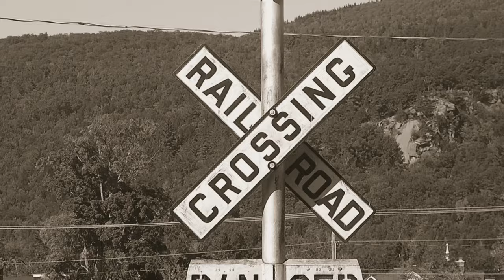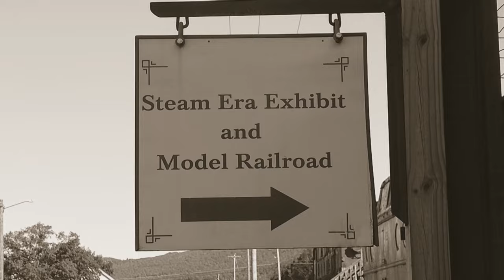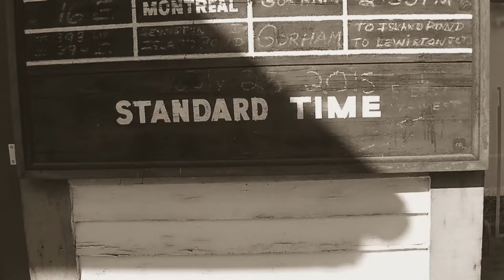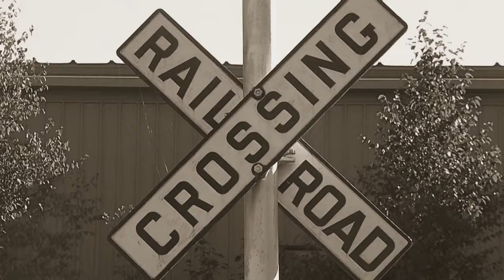The Northbound Train (Riding the Rails through Damnation to Reach a Kind of Redemption)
It's time to be aboard the northbound train,
Before my life goes down the drain.
Each night I can hear its whistle blow
As the dusky diesel starts to slow.

There's another sound getting louder now,
Like a party or a roaring row;
Or the howling of a thousand souls,
Being raked over the devil's coals.

Escape the wastes of life in vain;
And before long I'll be born again
On the badlands of some higher plain.

See the backs of cities and border towns,
Over hills and valleys, ups and downs.
We'll ride the rails through the wind and rain,
Over lakes of space and waves of grain.

I'll leave my old life miles behind;
Once out of sight, twice out of mind.
You never know till you're round the bend,
If it's the beginning or the end.

I'll play my guitar to the stars,
To the rhythm of the rolling cars.
I'll sing my song with a shot of rye;
One look back before I say good-bye.

By Joseph Danoski